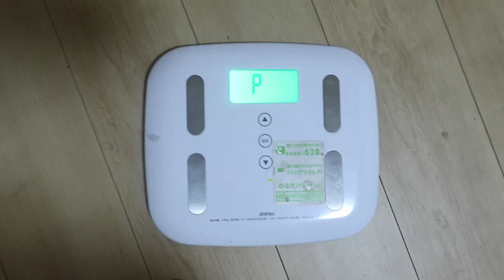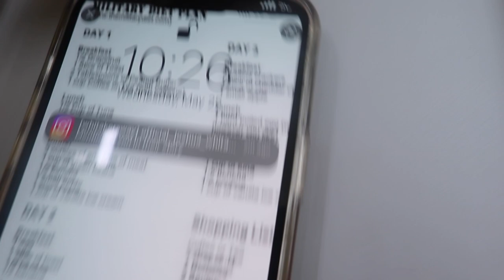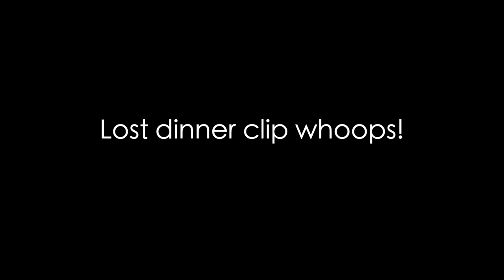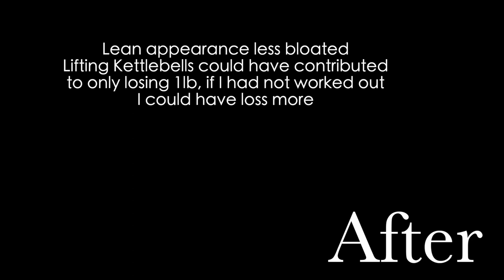MILITARY DIET WEIGHT LOSS RESULTS 12LBS IN 3 DAYS!!! BEFORE & AFTER PICS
military diet,diet,keto,intermittent fasting,weight loss,180 pounds,starting weight 180 pounds,180 lbs,180,i tried the military diet for 3 days,how to lose weight fast,lose weight,how to lose weight,lose 10 pounds in 3 weeks,how i lost weight,how i lost 12 pounds,74 kg weightloss